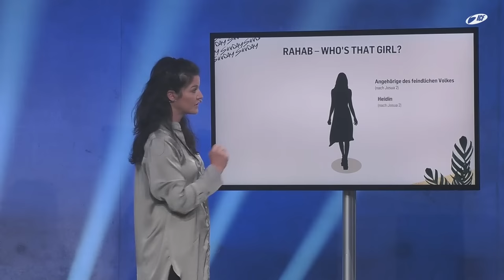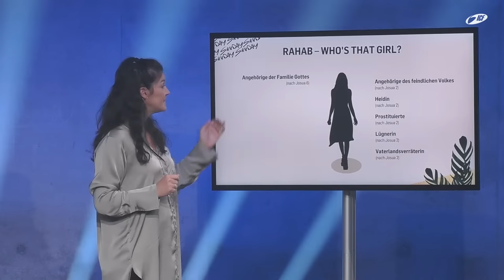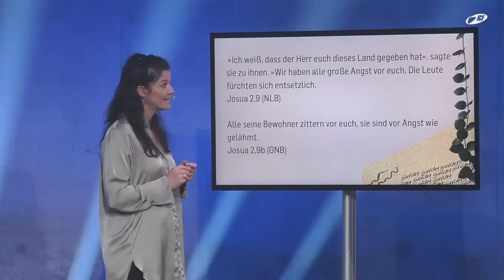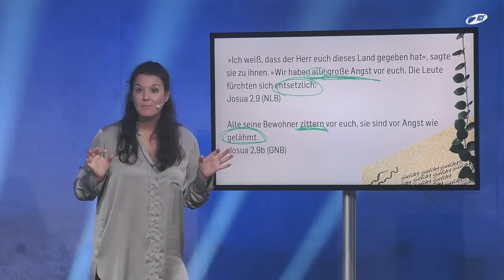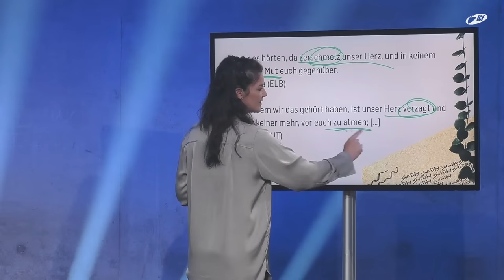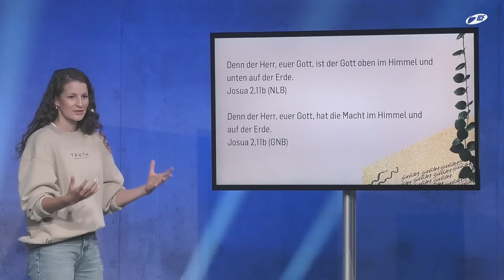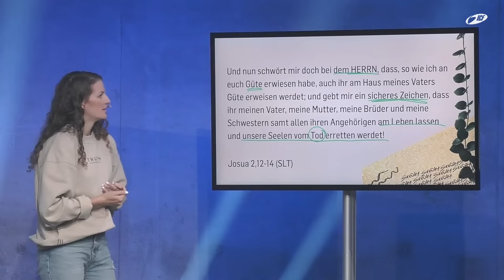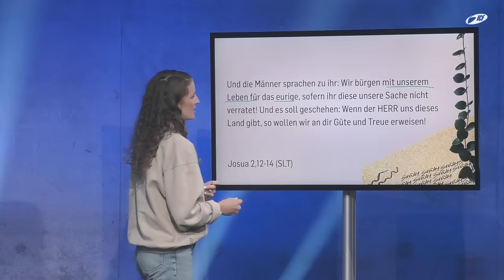Furchtlos im Angesicht von Angst und Schrecken! | Christina Koslowski & Franziska Anderssohn (1/1)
Die Nachrichten sind voll von Angst und Schrecken. Und häufig leider auch unser Alltag und unsere Gespräche. Wir alle kennen das Gefühl: Angst hält uns zurück, sperrt uns ein, macht uns klein.
In der Bibel wird beschrieben, dass es Rahab genau so ging. Auch sie war umgeben von Angst und Schrecken. Wir wollen von ihr für unseren Alltag lernen, wie wir trotz widriger Umstände Freiheit und Mut erleben und damit zu Helden für unser Umfeld werden können.
Wie können wir also trotzdem furchtlos leben und Angst in unserem Leben überwinden?